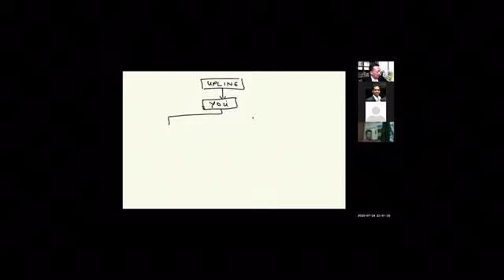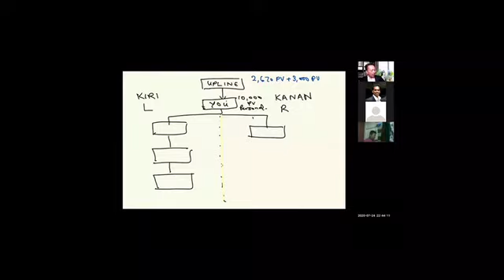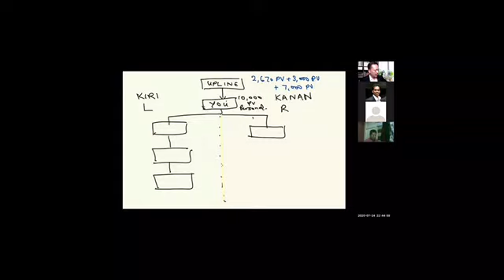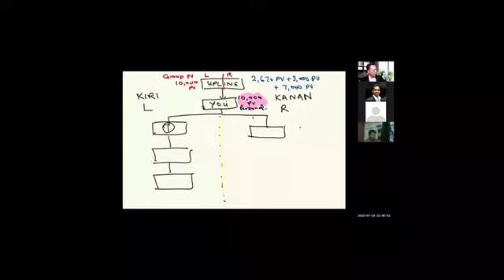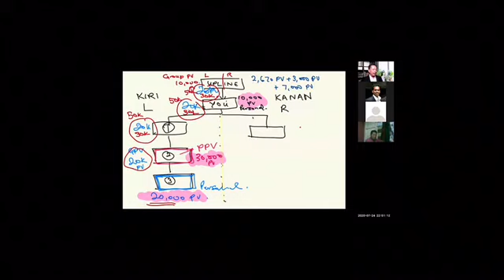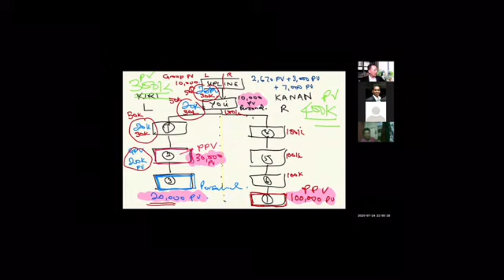Personal PV & Group PV ATOMY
Penerangan Lengkap DTA